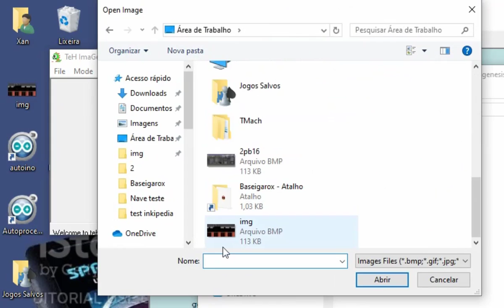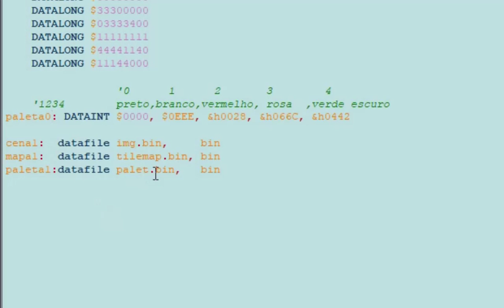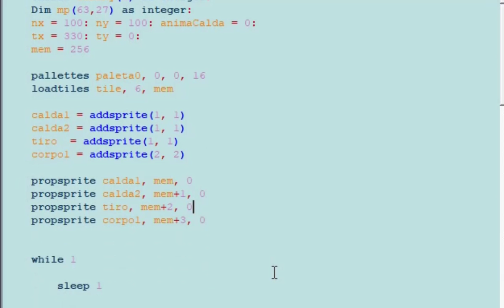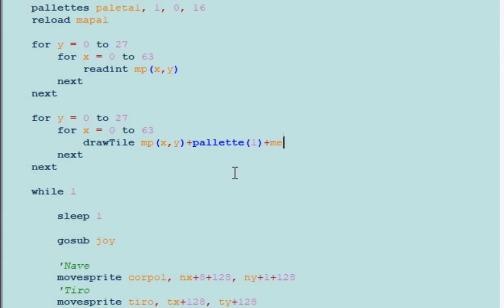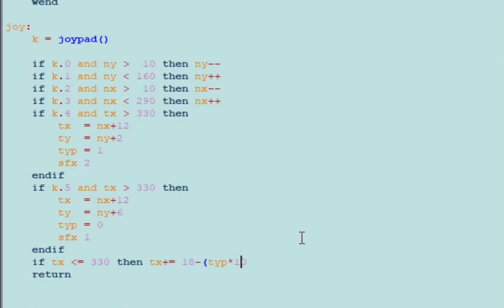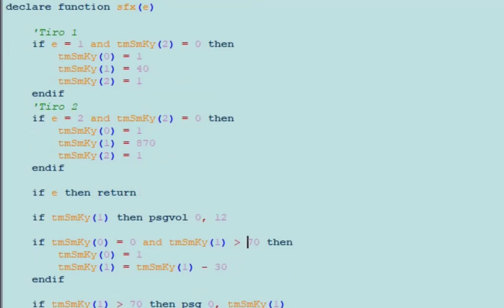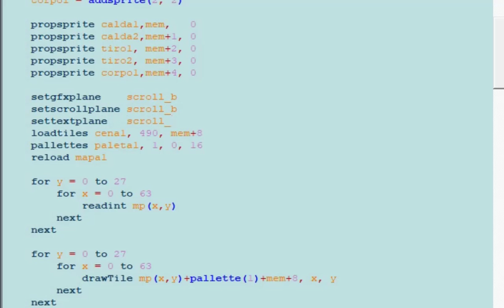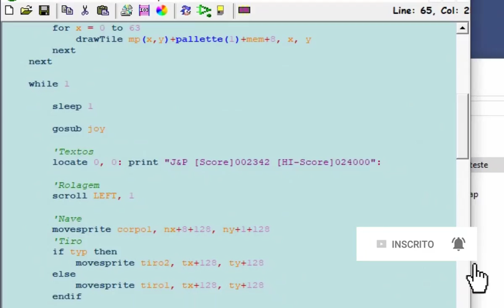Programando Navinha no Mega Drive Genesis